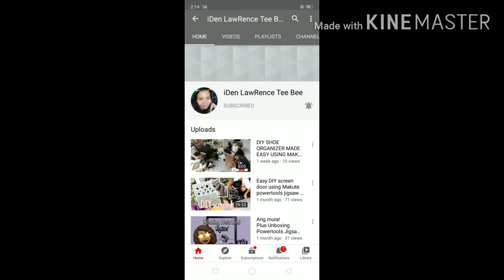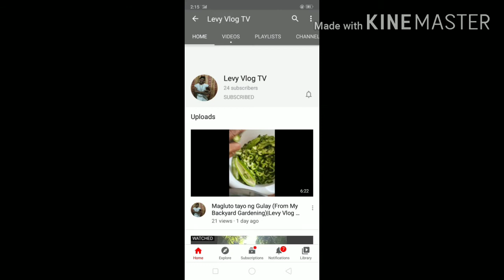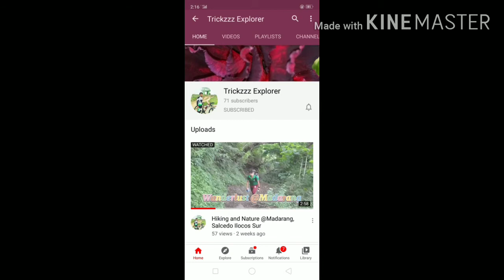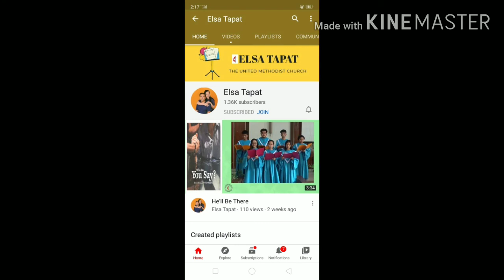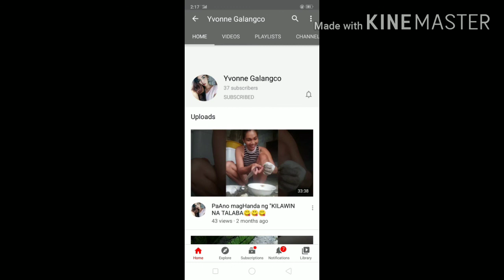Ilokano Youtubers, kilalanin! (Part 1)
this video shows some small Ilokano or Ilocano YouTubers.